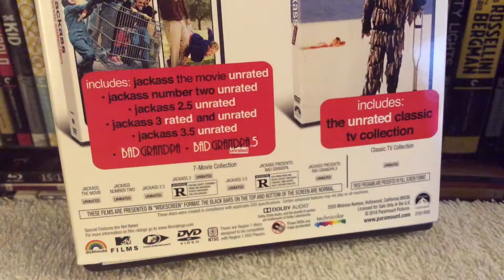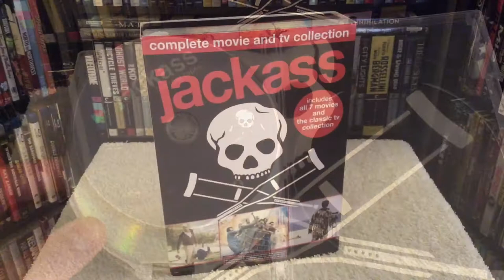Jackass: Complete Movie and TV Collection DVD REVIEW + Unboxing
Unboxing and reviewing Jackass: Complete Movie and TV Collection on DVD.

Never before has arrested development looked so much fun!  Enjoy every death-defying stunt and hilarious prank all over again with this new collection, which features all seven Jackass movies and the entire TV show.

Boasting 16 hours of extreme stupidity, this definitive collection includes:

Jackass: The Movie

Jackass Number Two

Jackass 2.5

Jackass 3

Jackass 3.5

Jackass Presents Bad Grandpa

Jackass Presents Bad Grandpa .5

“Jackass” Classic Television Collection

Featuring Johnny Knoxville, Bam Margera, Steve-O, Chris Pontius, and Jason 'Wee Man' Acuña, the 11-disc DVD set arrives just in time for the theatrical premiere of Action Point.